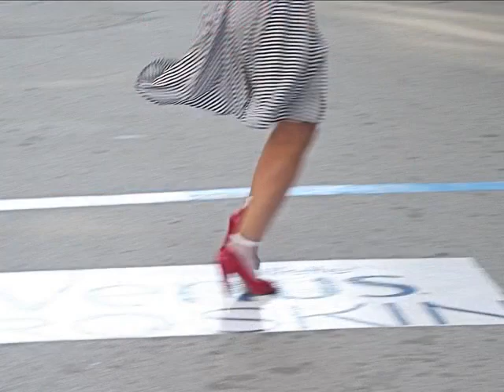Varna 04 08 2012 Corsa con le scarpe con tacchi a spillo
Questa manifestazione così allegra e divertente si celebra anche in altre parti del mondo come in Francia, in Russia o in India ad esempio, in occasione della festa della donna.